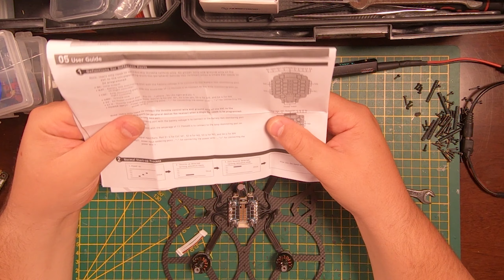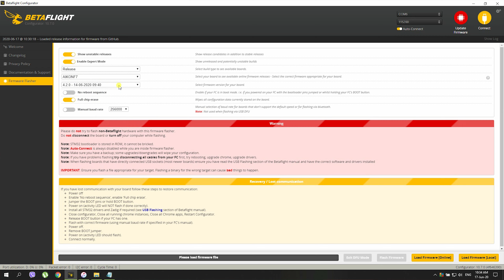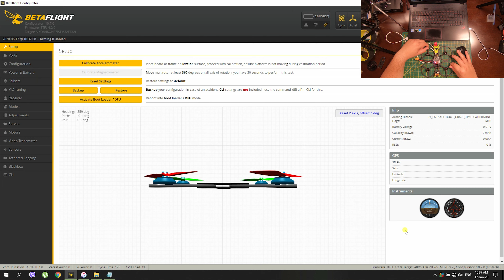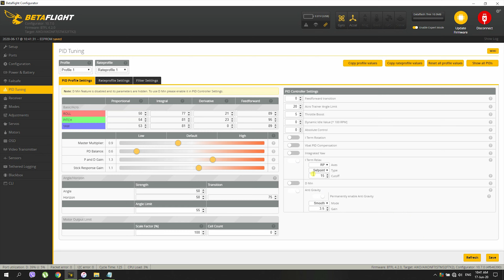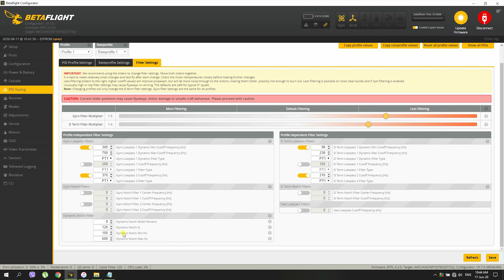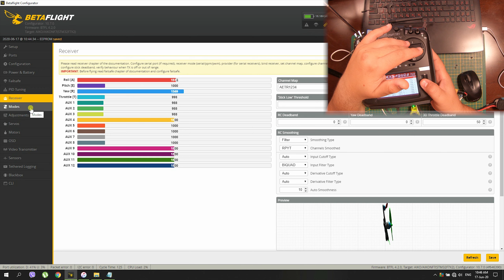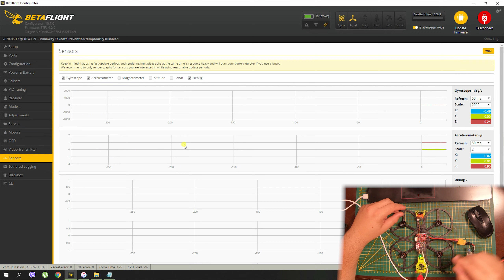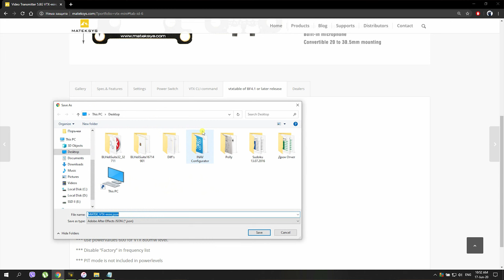CineWhoop iFlight BumbleBee | БГ Аудио FPV Build, Test and Tune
Здравейте!
В това видео ще ви покажа как правя FPV CineWhoop дрон. Ще сглобим, настроим и пробваме един от така нашумелите последно време дронове.
Надявам се да ви е интересно. :)

--- Във видеото ще намерите---

00:00 - Интро
00:20 - Представяне на частите и разопаковане
04:42 - Начало на сглобяването
11:08 - Монтаж на моторите и протекторите
17:37 - Запояване на спиид контролера
27:42 - Монтаж на полетния контролер
34:06 - Инсталиране на камера, ресийвър и VTX
45:09 - Флашване и настройка Betaflight 4.2
56:10 - Настройване на Subtrim's
1:01:45 - Инсталиране на VTX телеметрия
1:04:00 - Снимки на дрона и два пробни полета

*** Списък с инструментите които ползвам:
- Шестограми:
- Поялници и пособия:
TS100 Soldering Iron
Soldering Iron 60W
Разпояваща намотка
- Лепящи ленти и др.